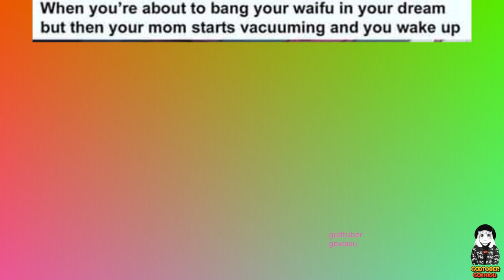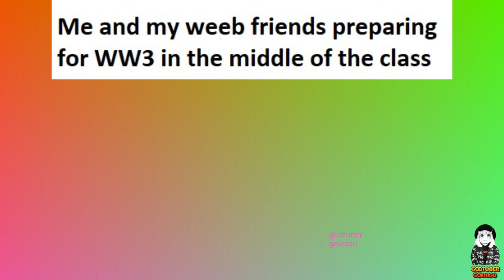Anime Memes 2024